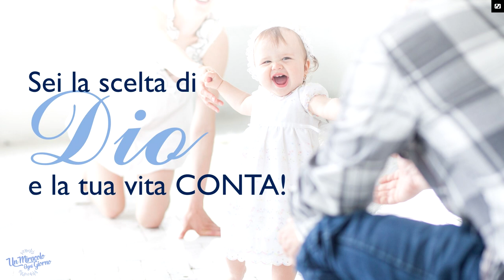La tua vita conta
Dio è l'autore della tua vita. Egli ha fatto la scelta di crearti e di amarti. Quindi, non sei nato per caso. La tua vita ha valore perché è la scelta di Dio.

Se il Padrone dell'universo dichiara che la tua vita conta, chi può contraddirlo? Non ascoltare quella voce bugiarda che ti suggerisce che il mondo sarebbe molto meglio senza di te... non è vero!

Perché non ti iscrivi gratuitamente per ricevere "un miracolo ogni giorno" via posta elettronica, su it.jesus.net?

Eric Célérier